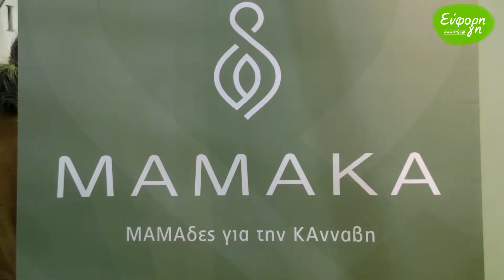Προϊόντα κάνναβης - Athens Cannabis Expo 2019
Με ποικιλία προϊόντων και πλήθος συμμετοχών από την Ελλάδα και το εξωτερικό η Athens Cannabis Expo.